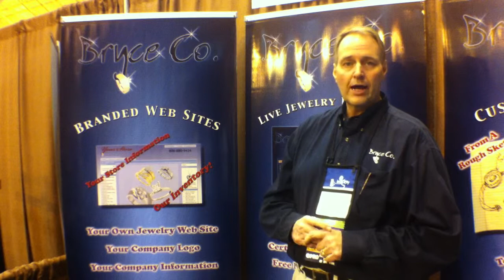Bryce Company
Bryan Collins of Bryce Company introduces his new branded Web-site program for fine jewelry programs, custom recognition jewelry and award products that allows customers to shop and purchase merchandise online.